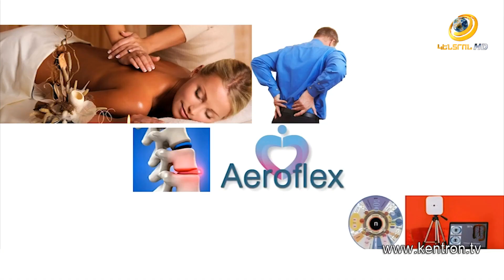Առողջություն և Գեղեցկություն 08.06.2020, ենթաստամոքսային գեղձ